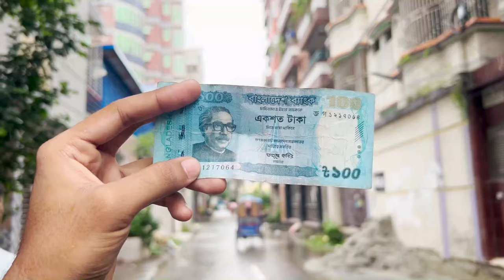মাত্র ১০০ টাকায় সারাদিন ঢাকায় কাটালাম !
I Survived a Day on 100 Taka at Dhaka | R STORY

In this video, I took on the challenge of surviving an entire day in Dhaka with just 100 taka! From breakfast to dinner, I managed to explore the city's vibrant streets, visit various places, and enjoy local meals while staying within my budget. Watch as I discover how far 100 taka can really go in the bustling heart of Dhaka!

Music | Eternal by Declan DP
Tropicality by Aftertune   / itsaftertune
Summer Wind by Roa   / roa_music1031

Chill Bro 😊